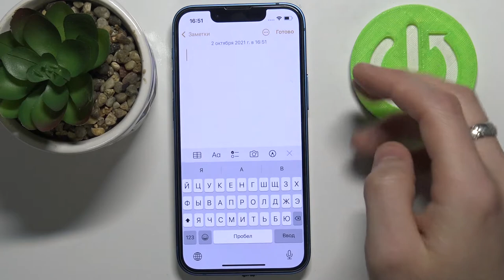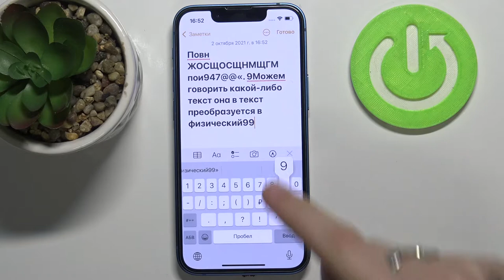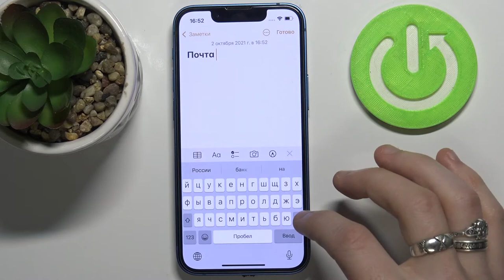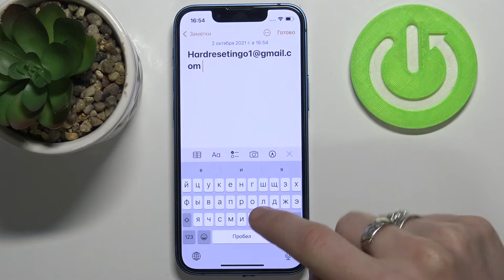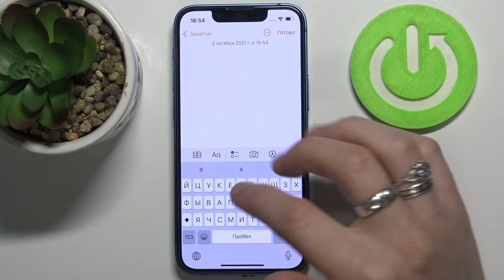Топ трюков на клавиатуре iPhone 13 Mini / Классные возможности клавиатуры iPhone 13 Mini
Доброго времени суток, пользователи iPhone 13 Mini. В этом видеоролике мы покажем вам топ фишек клавиатуры iPhone 13 Mini. Просматриваем классные возможности клавиатуры iPhone 13 Mini и рассказываем о всех секретах клавиатуры телефона iPhone 13 Mini.

Какие есть фишки в клавиатуре iPhone 13 Mini? Есть ли секреты на клавиатуре iPhone 13 Mini? Как прокачать клавиатуру iPhone 13 Mini? Что классного в клавиатуре iPhone 13 Mini? Как правильно пользоваться клавиатурой iPhone 13 Mini? Что есть в клавиатуре iPhone 13 Mini?